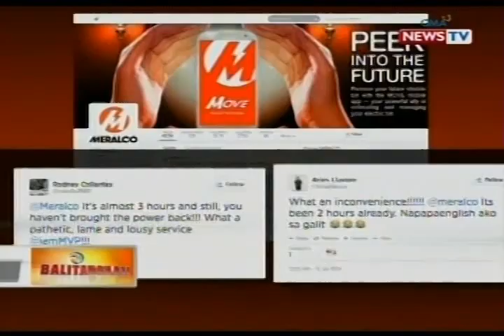BT: Ilang negosyo, naapektuhan ng rotational brownout